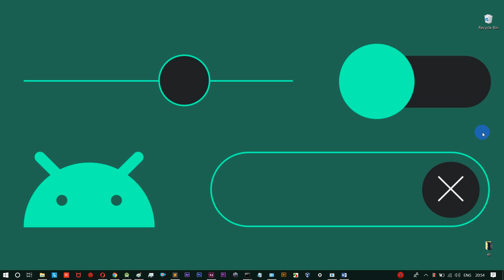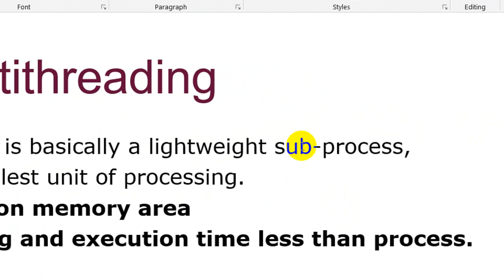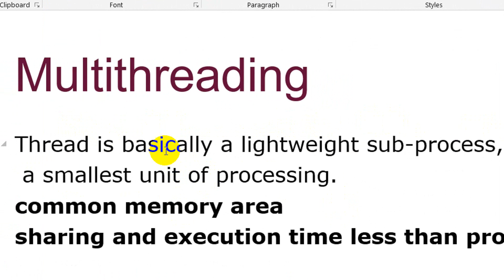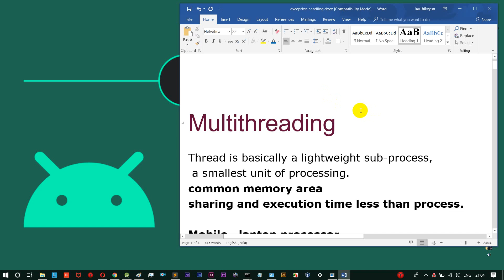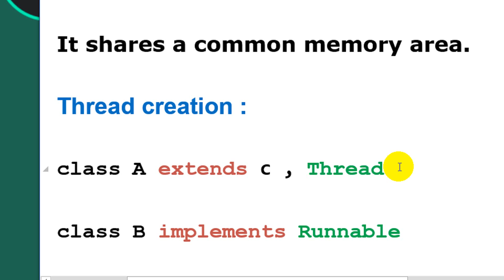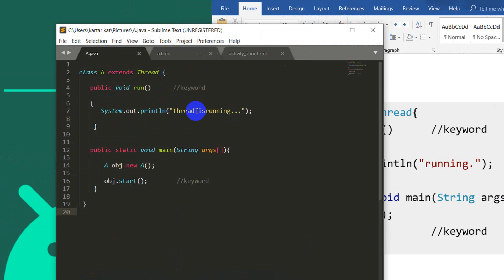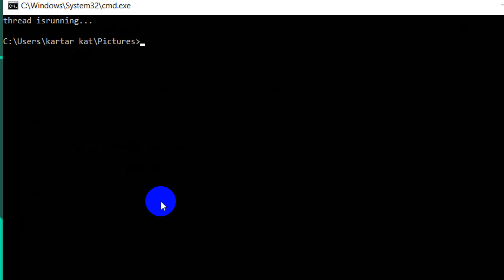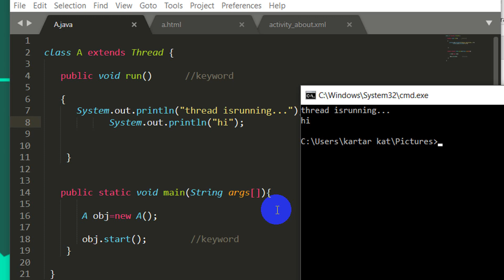Learn java in tamil | java programming ep - 10 | MultiThreading in java | tamil hacks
this video is all about learning java.